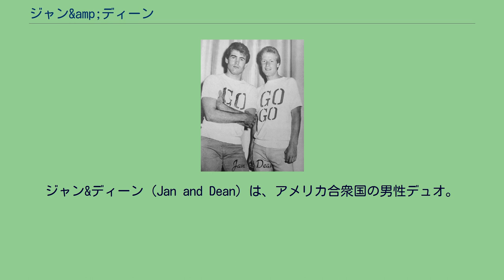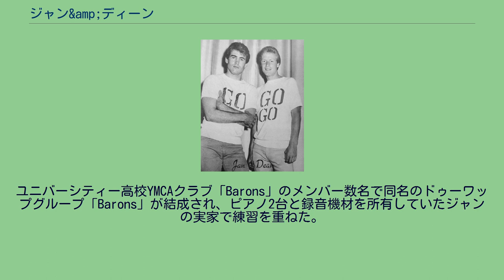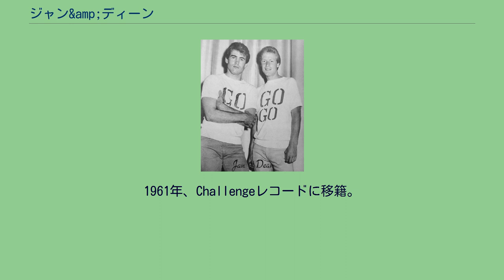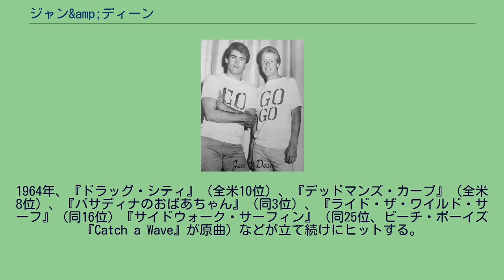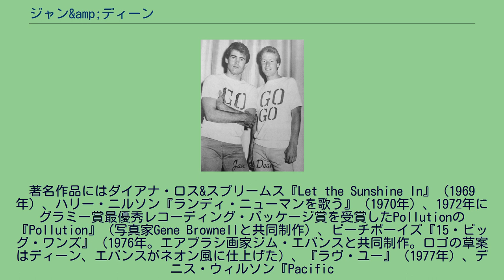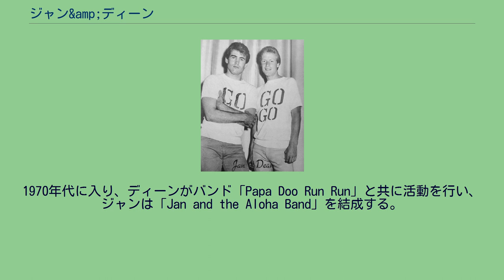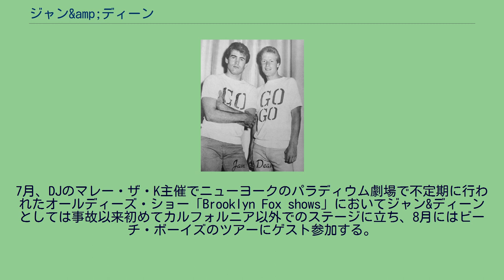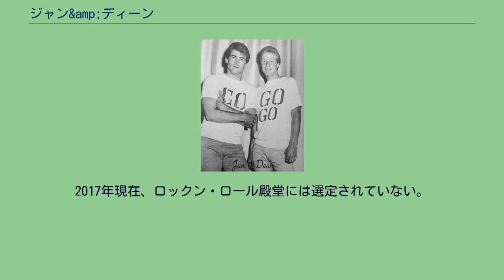ジャン&amp;ディーン